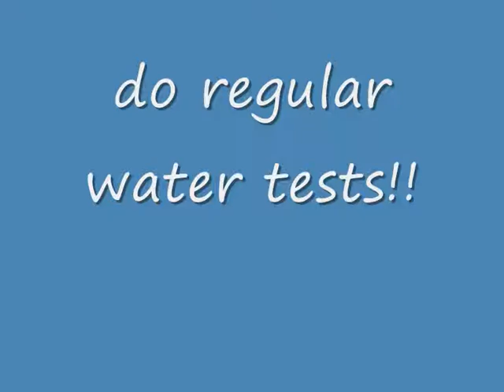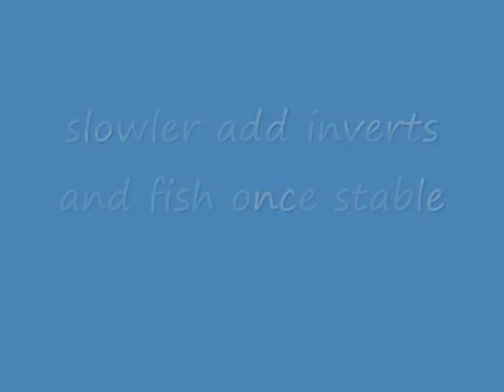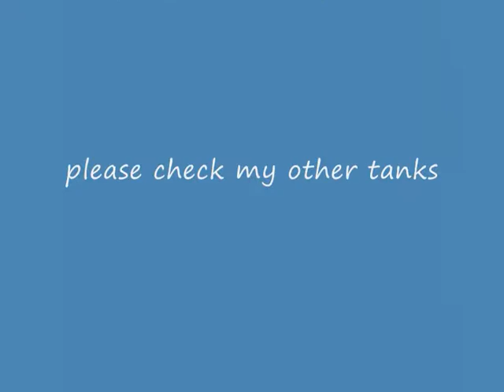my first marine tank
Hi this is my first marine tank and quickly shows how a reef tank progresses, please comment on progress so far after the first 3 month or so and keep watching for future progress. ps check out my other tanks thanks, ow by the way iv started with a few soft corals any ideas of other nice ones to start with that are hardy and not too expensive you fish lovers out there???